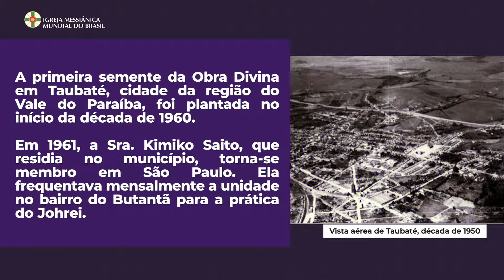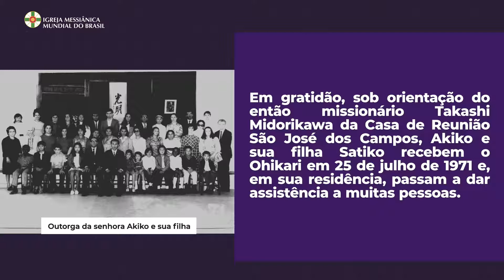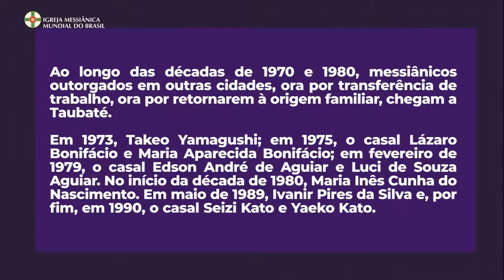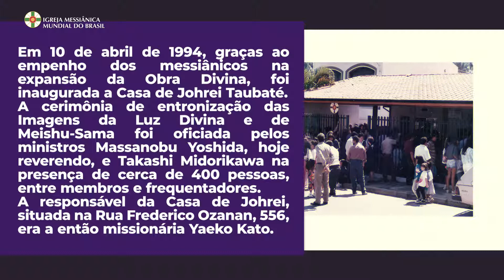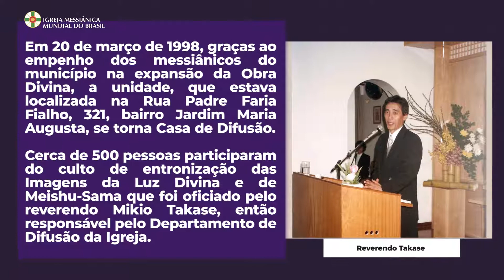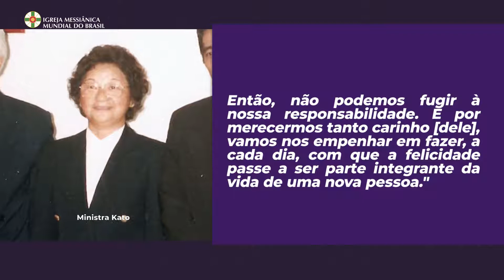Início da difusão no estado de São Paulo | Johrei Center Taubaté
Conheça a história da difusão da Igreja Messiânica Mundial do Brasil no estado de São Paulo.
Relembre como tudo começou, quem foram os primeiros membros, onde a difusão se iniciou.